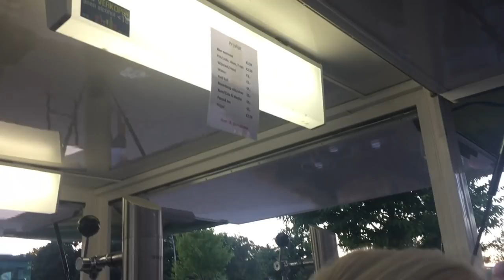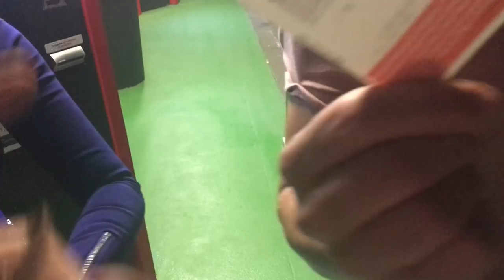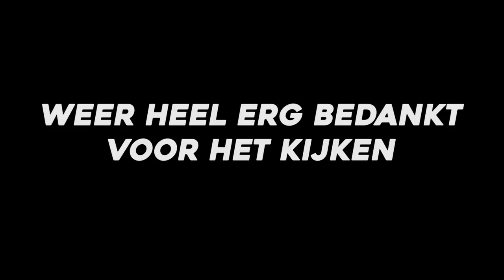Patiënten Team - Gouden Pijl met Tweengelmous squad | VLOG 3#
Ons mooie avontuur tijdens gouden pijl Emmen 2018!!

ZUIPUUUHH!!